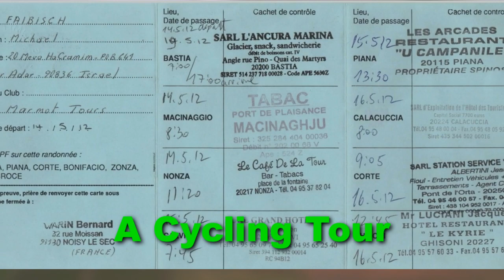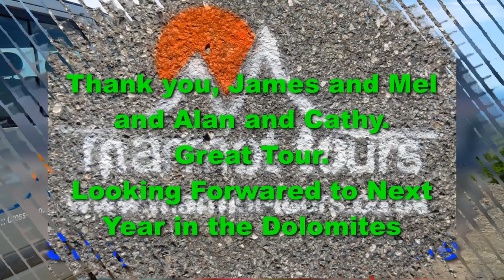Raid Corsica - May 2012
A cycling trip around the "Isle of Beauty" - May 2012